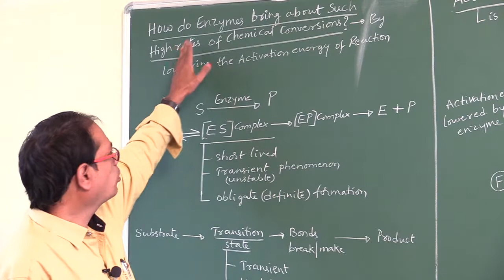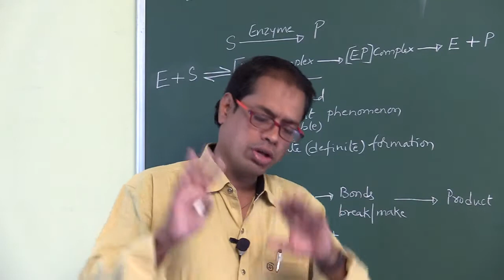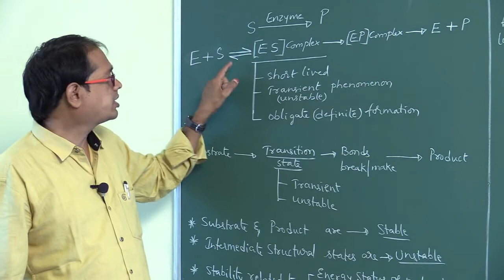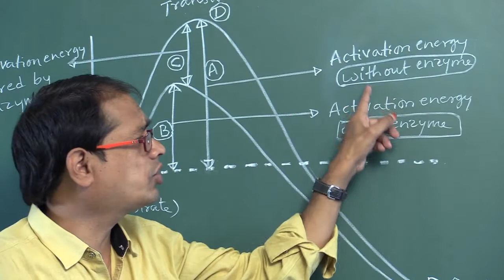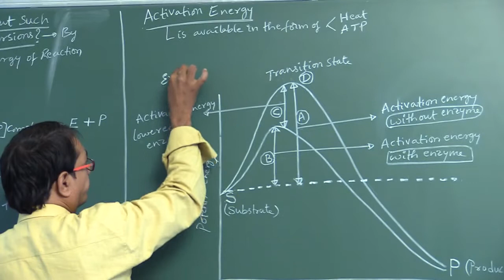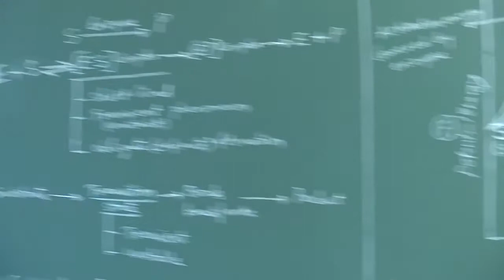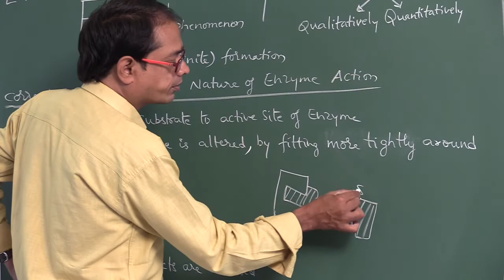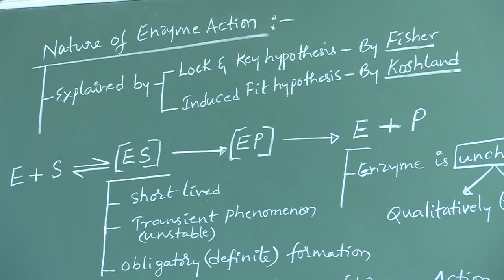Part 9- Biomolecules